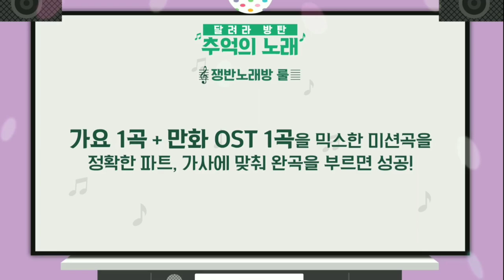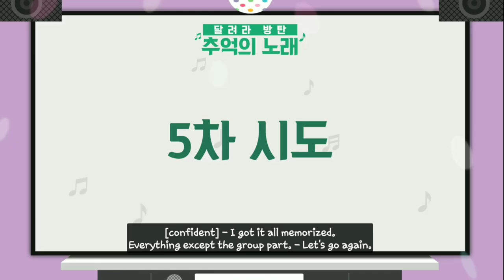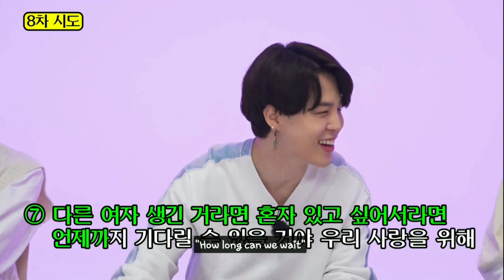Bts metal tray karaoke- Run Bts ep 152